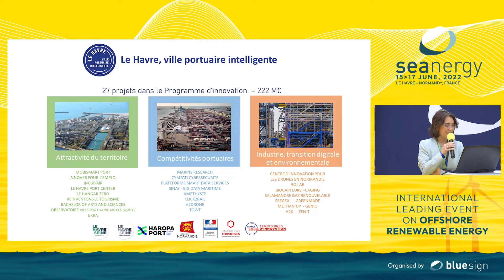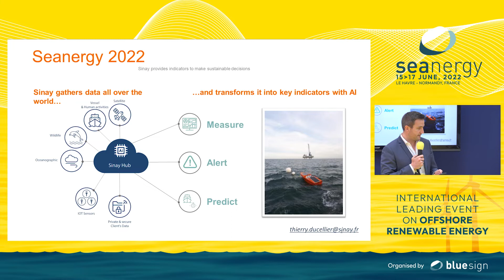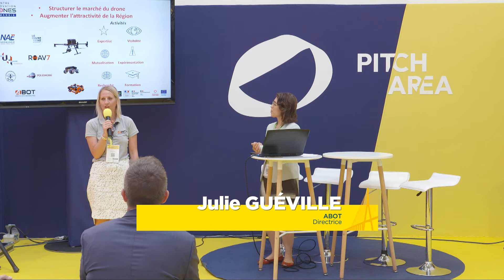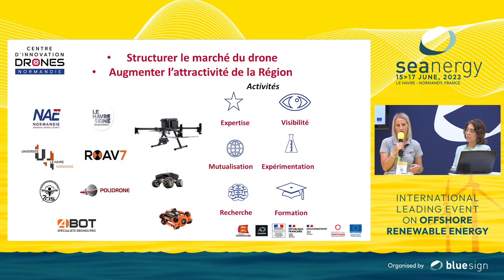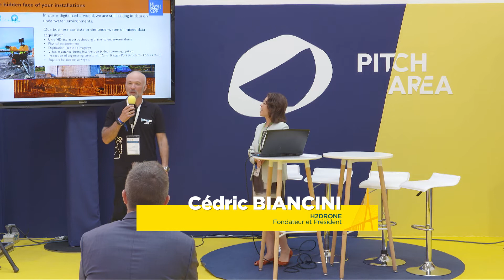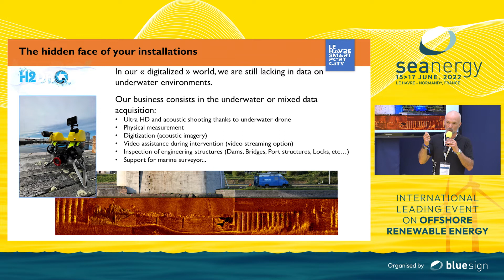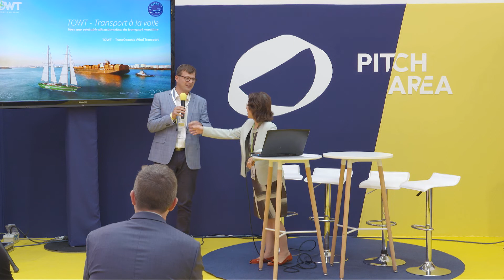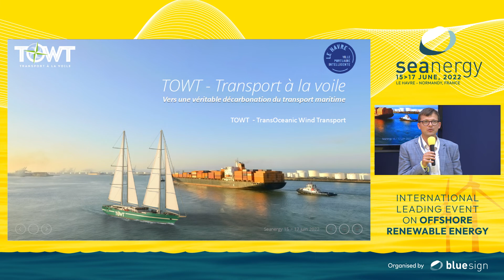Le programme d'innovations Le Havre Ville portuaire intelligente !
Caroline Maurand, directrice du programme d'innovation "Le Havre ville portuaire intelligente", Le Havre Seine Metropole
Thierry Dussolier, directeur commercial, Sinay
Julie Guéville, directrice, Abot
Cédric Blancini, Founder & president, H2DRONE
Guillaume Legrand, Founder & president, TOWT

Pitch at Seanergy 2022